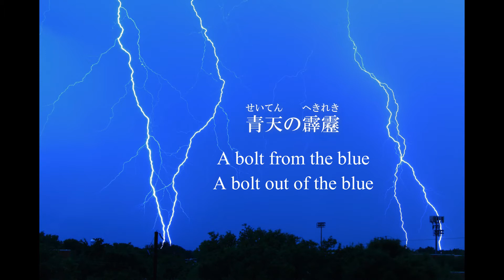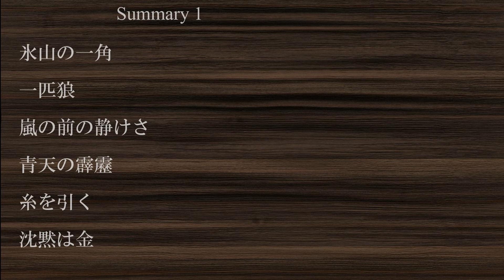Idioms and Proverbs Shared by Japanese and English Languages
The Japanese and English versions of each of these idioms and proverbs have the same expression and meaning.